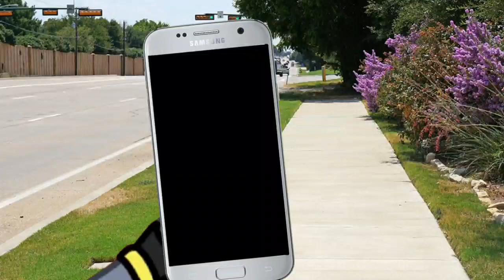∆ Mep Parts ∆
Credit to the original audio owners.

I hope the part was alright?

Bye!